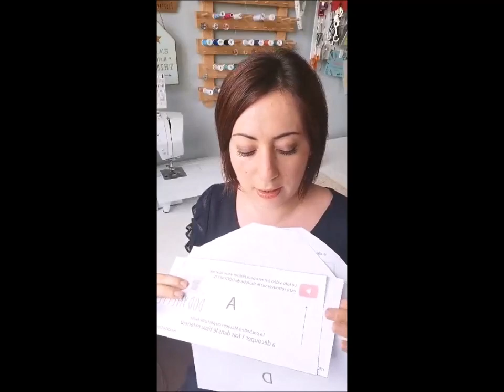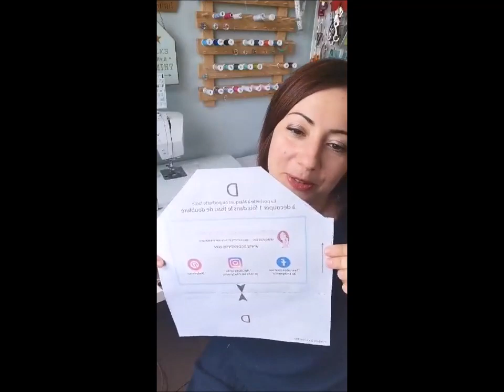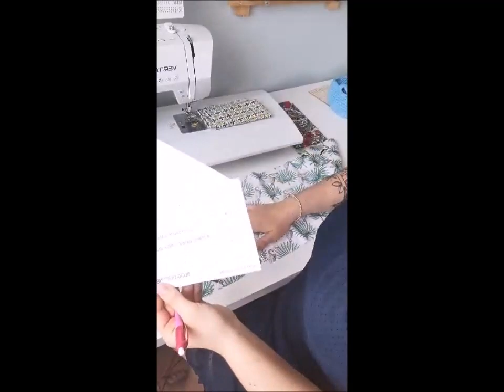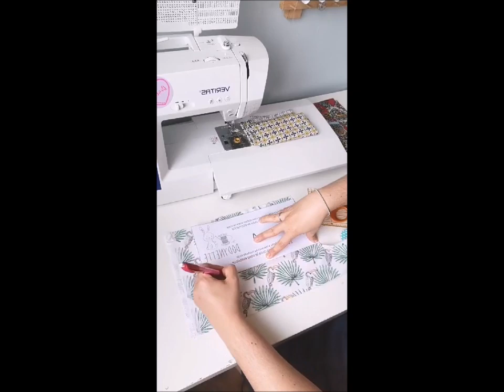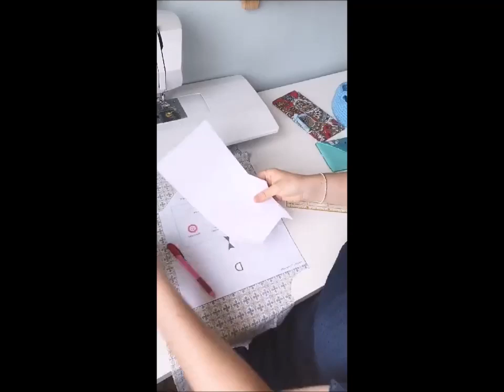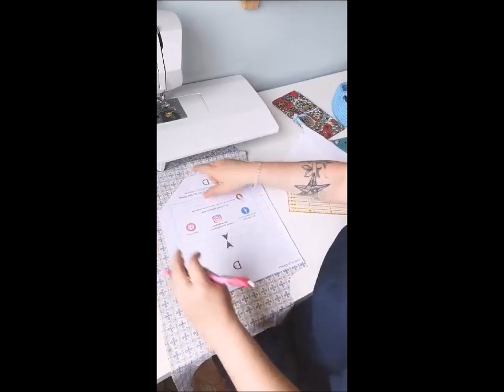live couture : coudre une petite pochette (niveau débutant)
Ce live couture a été réalisé le 22 mai 2020 sur Instagram.
Nous avons cousu ensemble une petite pochette.
Je vous y explique également l'astuce pour coudre le rabat avec le motif dans le bon sens.
Si vous souhaitez coudre ce projet, le patron est à télécharger par
Bonne couture !